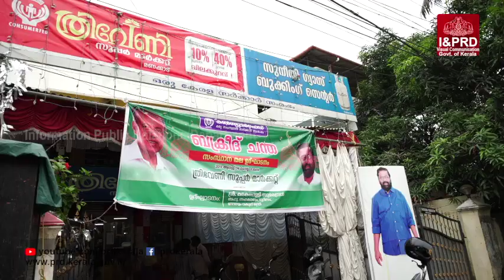BAKRID 2019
@ CONSUMERFED OUTLETS